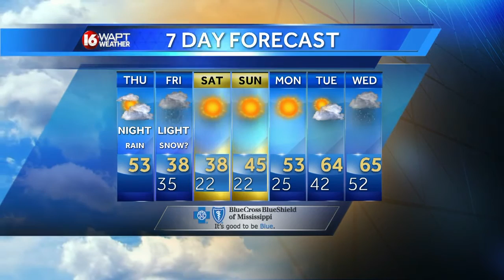Thursday Weather Webcast